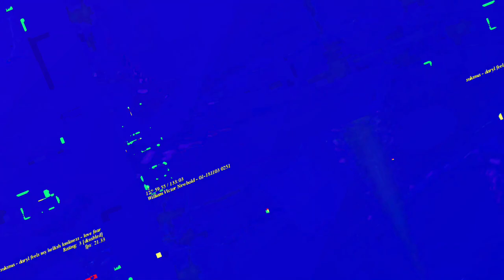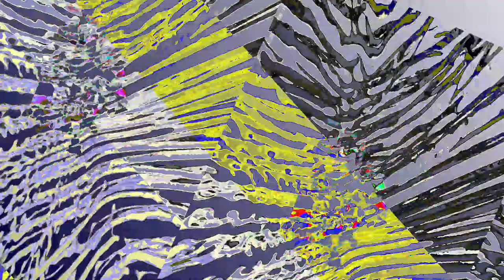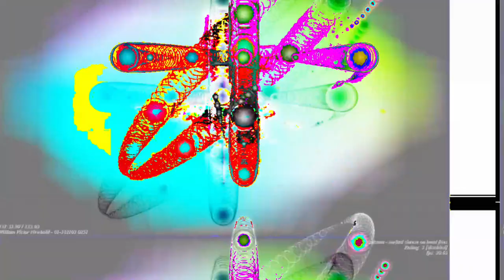[EPILEPSY WARNING] Movie 23 06 11 15h26m10s